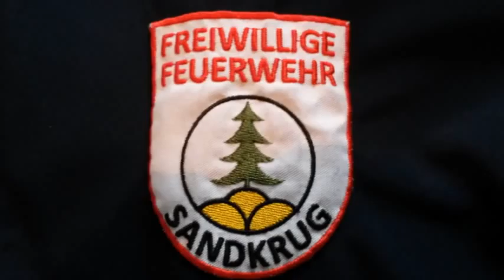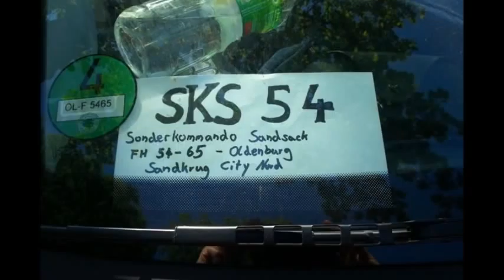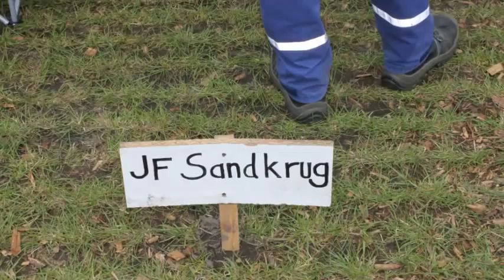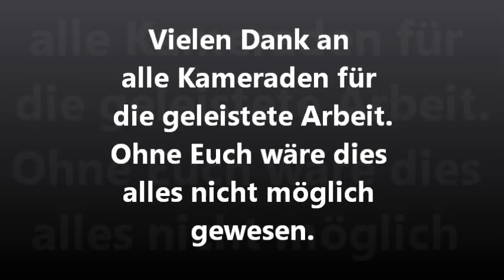Feuerwehr Sandkrug Jahresrückblick 2013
Hier der Jahresrückblick 2013 der Feuerwehr Sandkrug. Dies ist nur ein kleiner Teil der geleisteten Arbeit 2013. Mehr Infos unter

Ein großer Dank geht an alle Kameraden der Feuerwehr Sandkrug. Ohne Euch wäre dies alles nicht möglich gewesen.

Bilder und Videos: Timo Nirwing, Stefan Krohne, Kersten Backhus

Musik:  Lino Rise - Event Video, Hans Zimmer - Backdraft Soundtrack, Pirates of the   Caribbean - He´s a Pirate, Two Steps from Hell - Protectors of the Earth Cinematic